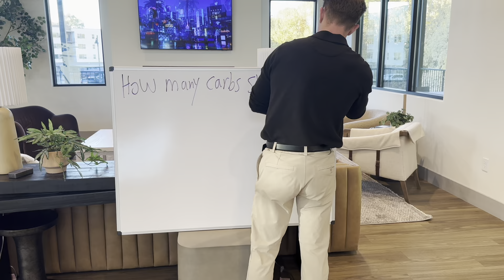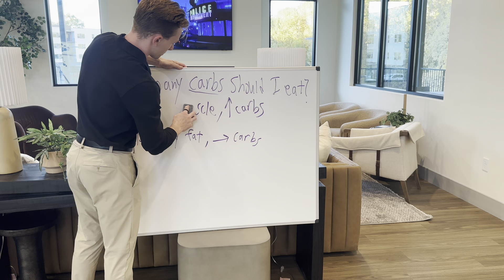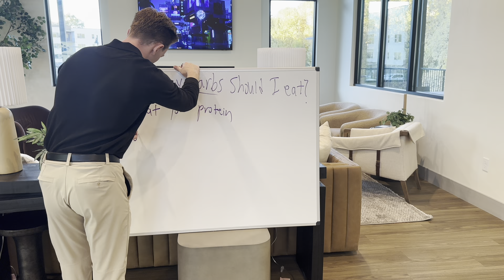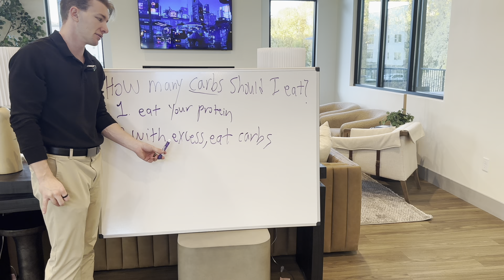How Many Carbs Should I Eat?